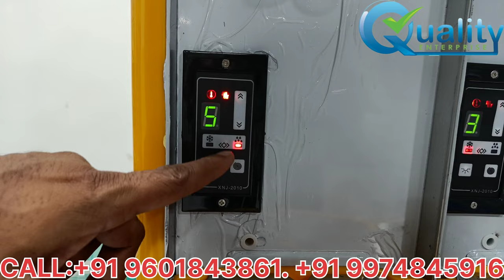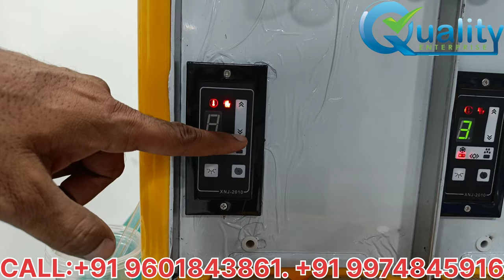2023 Trending Business Idea | Lattest Model Slush Machine| Flavoured Ice Snow Making Machine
This is our 3 Bowl Favoured Ice Slush Making Machine. Also Known As Ice Gola Making Machine. We have 3 Varient Slush Making Machine. This Machine is Suitable For Shop, Restaurant, Mall, Cinema Hall, Parlour, Amul Parlour, Pan Parlour Etc.
    We are Manufacturer of Soda Fountain Machine, Soda Pet Bottle Filling Plant, Softy Ice Cream Machine, Sugarcane Juice Crusher in Ahmedabad, Gujarat.

Visit Us :
QUALITY SODA MACHINE
Godown No.2, Iqra industrial estate,
Narol Sharkhej Hightway,
Narol,Ahmedabad, Gujarat.